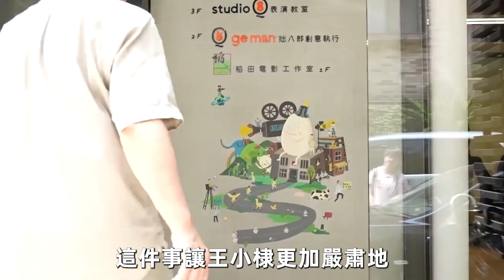盤點10位公開出櫃的藝人，蔡康永與同性出雙入對，曹雅雯、潘美辰男女通吃，最後一位竟是他！曹雅雯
內容皆為本人製作，嚴禁搬運，版權侵權追究一切權利。 更多精彩：
10位美國總統偷情照流出！姿勢千奇百怪，畫面香艷讓人咋舌#肯尼迪

1個不夠要14個？慾望旺盛的女星大盤點，偷吃細節曝光場面太刺激！趙雅芝